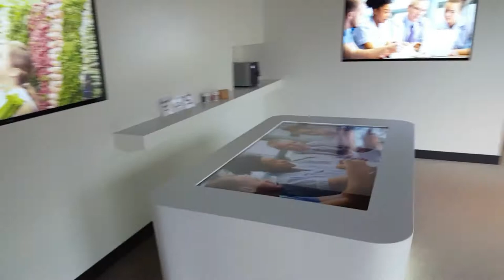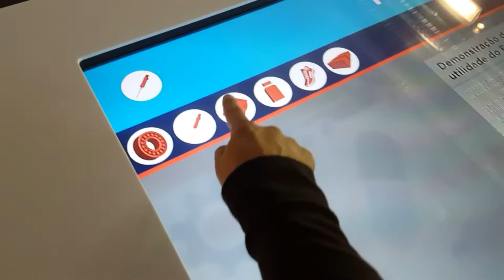GS1 Portugal - Headquarters and Centre for Innovation and Competitiveness